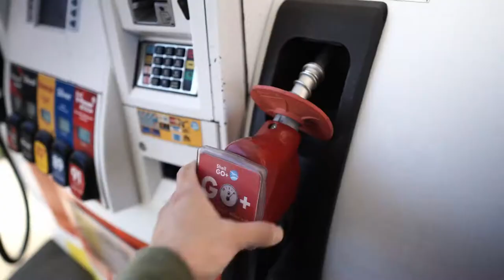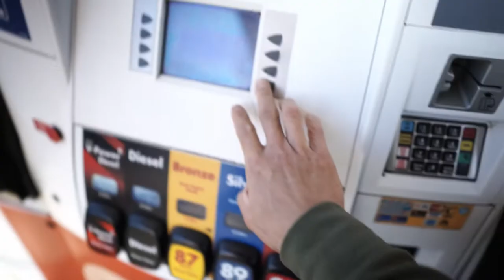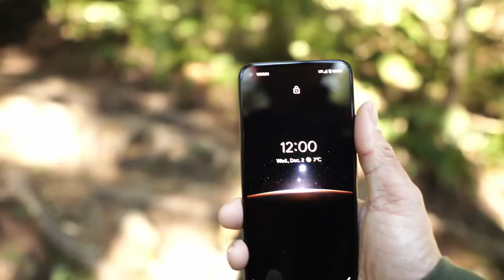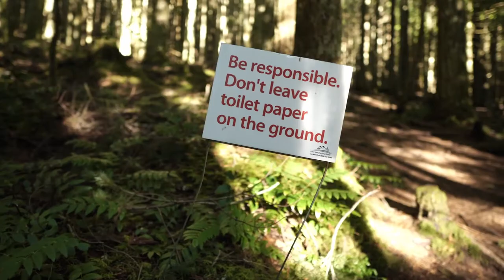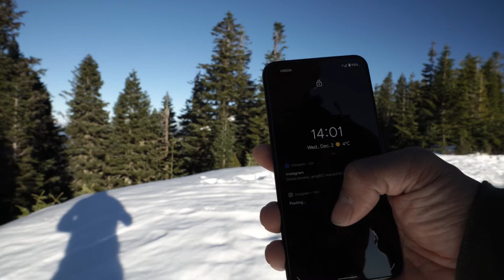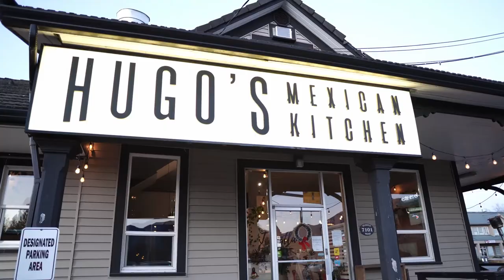Hiking British Columbia | ELK Mountain Solo Hike Dec 1st 2020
My first solo hike vlog. Elk Mountain Trail is a 5.1 mile heavily trafficked out and back trail located near Tzeachten 13, British Columbia, Canada

Super rewarding trail with amazing views

Sony a6600
Weebill S
Sigma 16mm